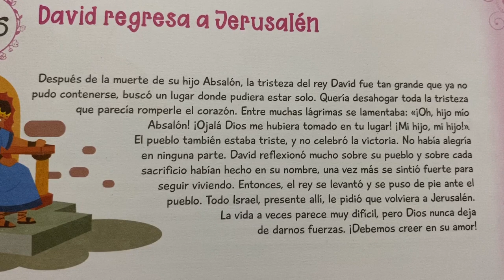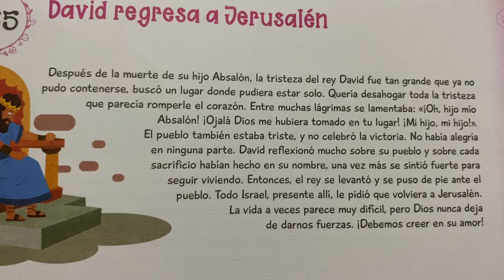155. David regresa a Jerusalén 📖 Historias Biblicas